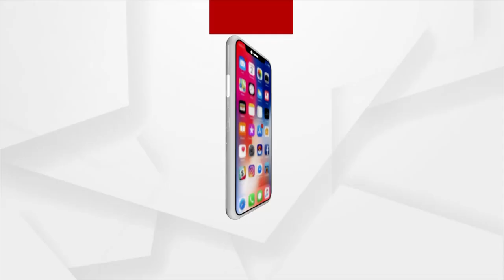Bhakti: Bhabare Bhagabata | EP - 530 | Argus News